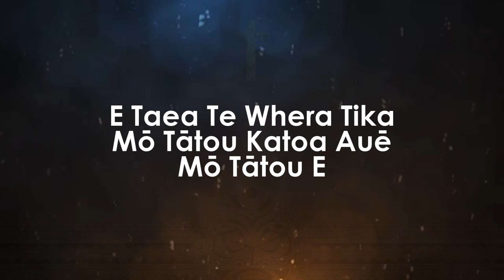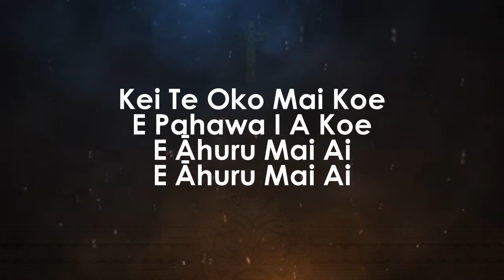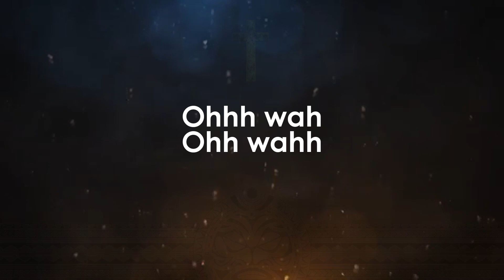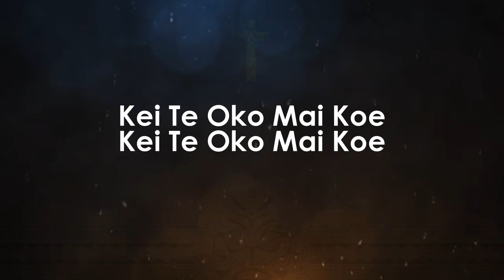Taraketi - KORA - Māori Karaoke